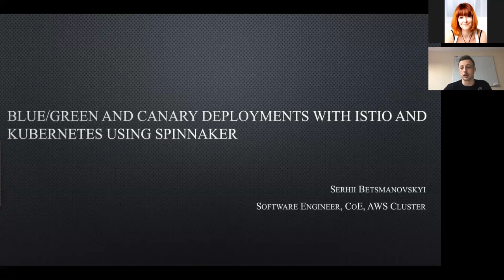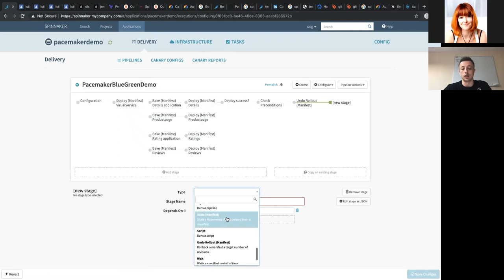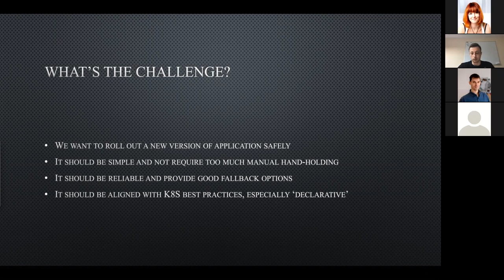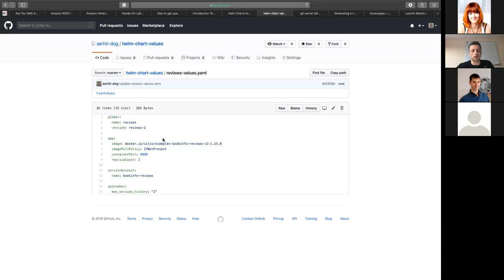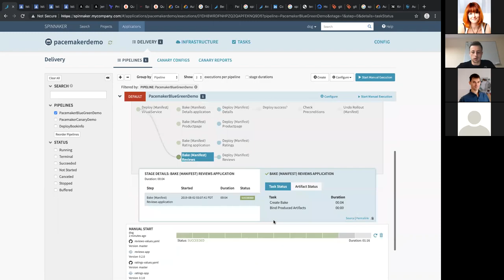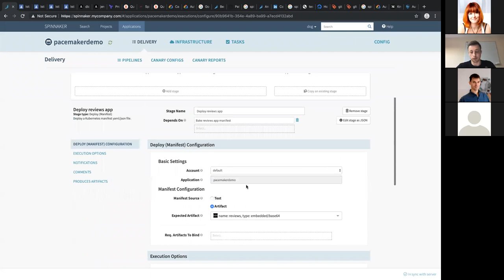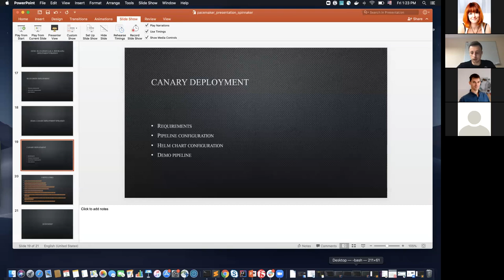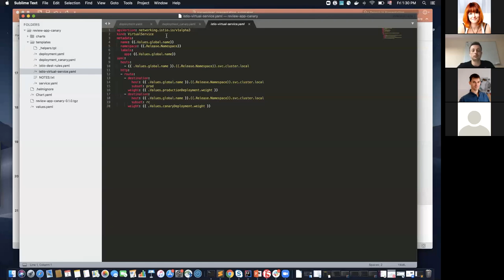Blue/Green and Canary Deployments With Istio, Kubernetes, Spinnaker by Serhii Betsmanovskyi (Rus)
From day to day, DevOps guys working on designing and configuring deployments of applications. We are facing challenges for deployment applications without downtime, find errors in applications before it will go to end-users, and taking care about, to not harm for a clients business.
That's what spinnaker was implemented for. Safe, reliable, and simple deployment pipelines, that's what you can to reach using spinnaker tool.